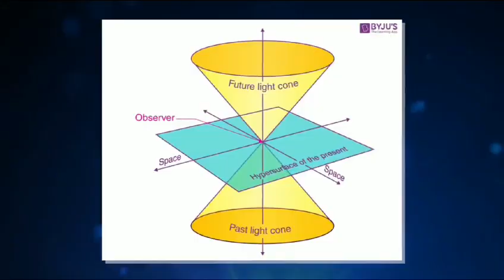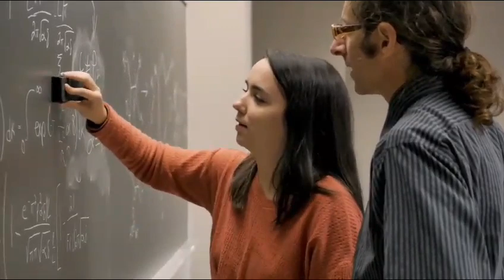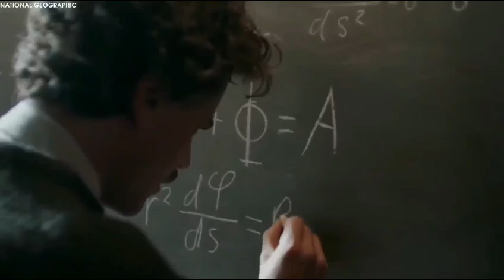Brian CoxJames Webb Telescope Just Proved Big Bang Wasn't The beginning!